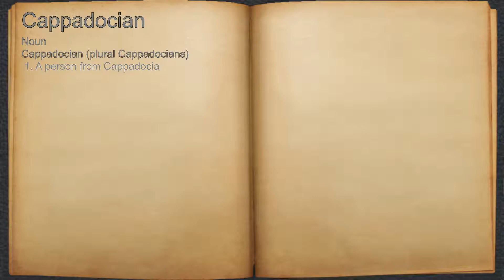What does Cappadocian mean?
A spoken definition of Cappadocian.

Intro Sound:
Typewriter - Tamskp